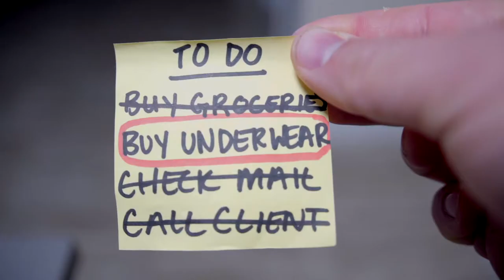Stanfield's X - Everything In Its Place Teaser Trailer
Taking comfort to a whole new place...where it belongs, with Stanfield's X technology.